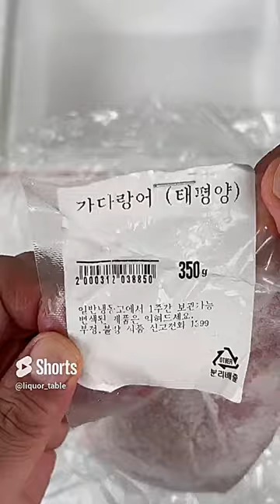참다랑어가 전혀 부럽지않은 가다랑어 초밥 Bonito Sushi